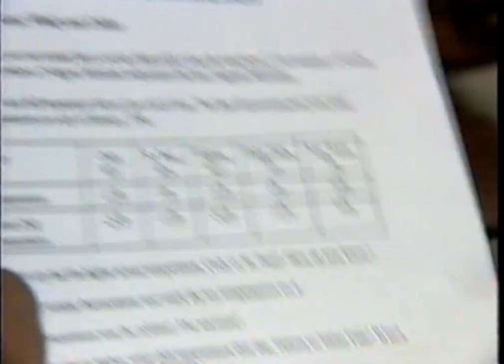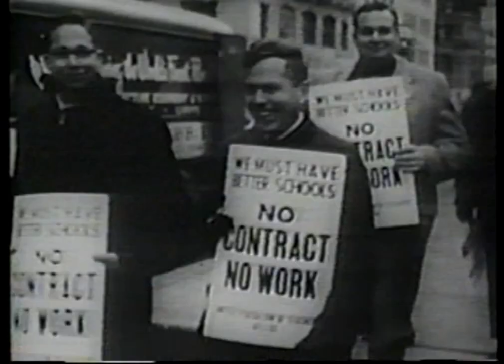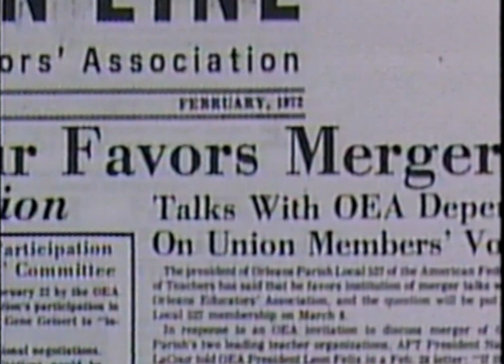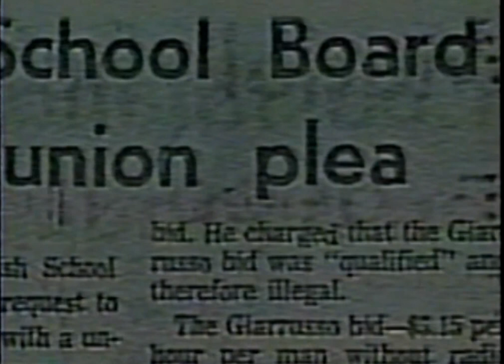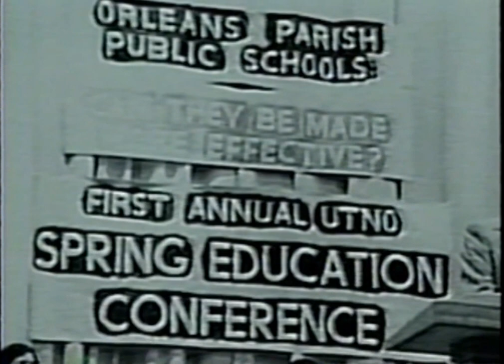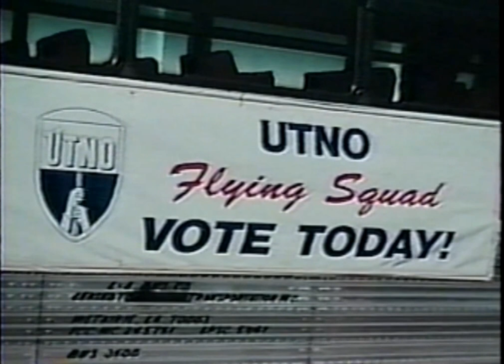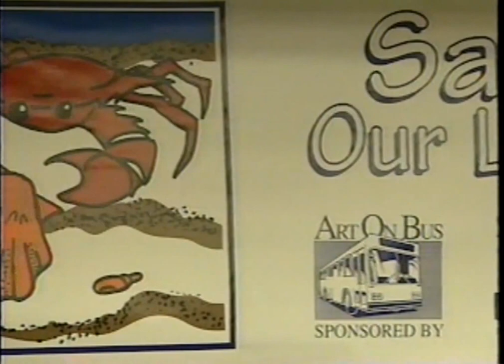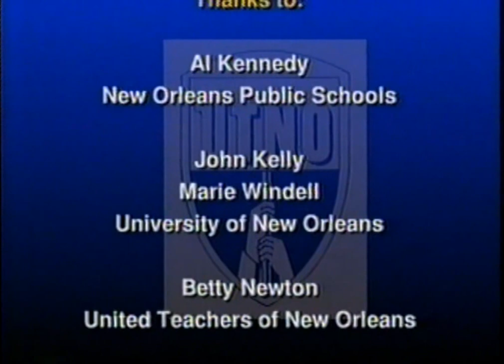Joining Hands: A Lesson in Solidarity - The History of United Teachers of New Orleans (UTNO)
This 1998 documentary chronicles the history and accomplishments of United Teachers of New Orleans (UTNO), AFT Local 527.